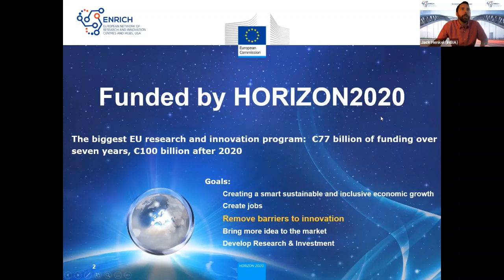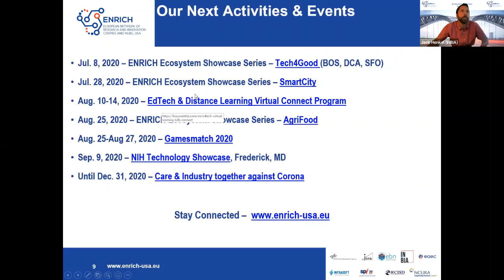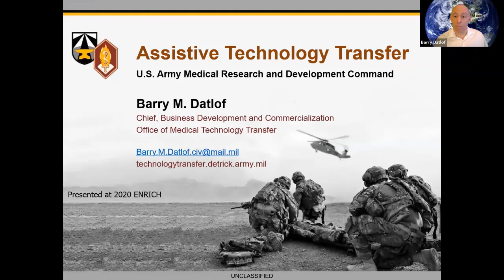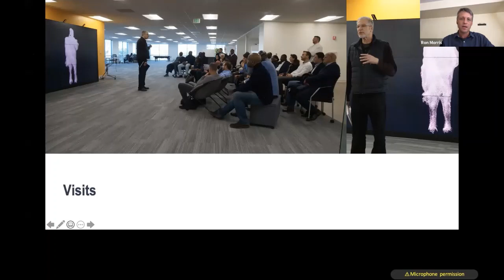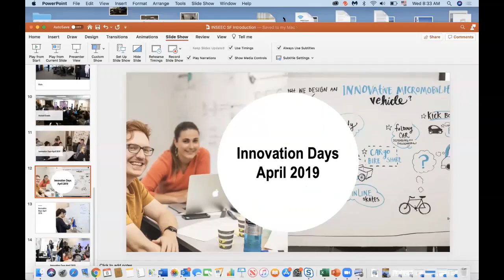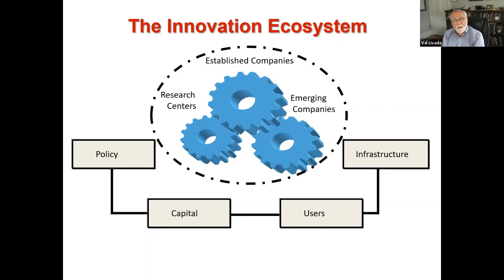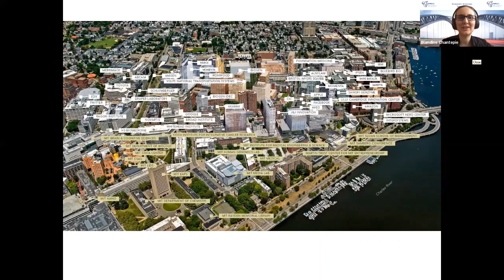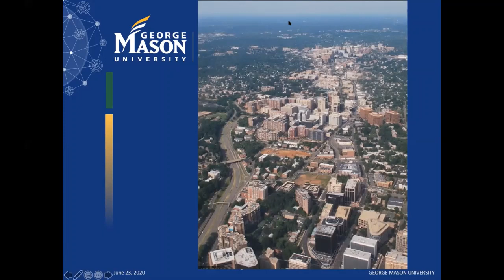Tech4Good Ecosystem Showcase (July 8th, 2020)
ENRICH in the USA is proud to present the first U.S. Ecosystem Showcase featuring Tech4Good industries and its Centers in Boston, San Francisco and Washington, D.C.. This virtual half-day industry-focused event consists of
reverse pitches followed by individual meetings with the ecosystems.